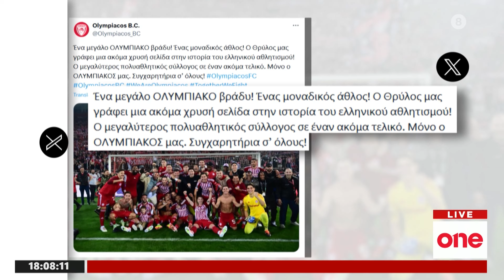Κεντρικό Δελτίο Ειδήσεων 10/05/2024 | One Channel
Το αναλυτικό Κεντρικό Δελτίο Ειδήσεων του One Channel με την Ηλιάννα Κουλαρμάνη στις 18:00